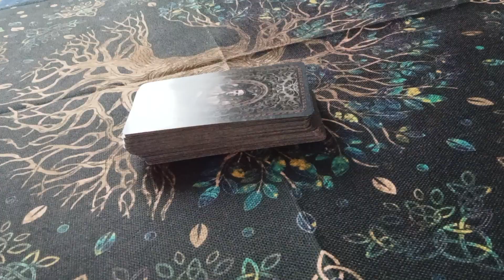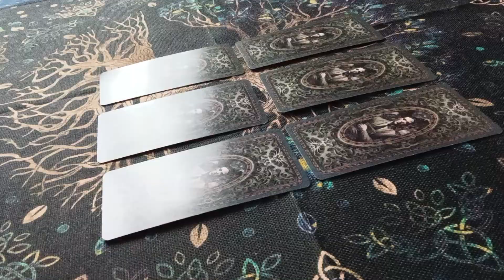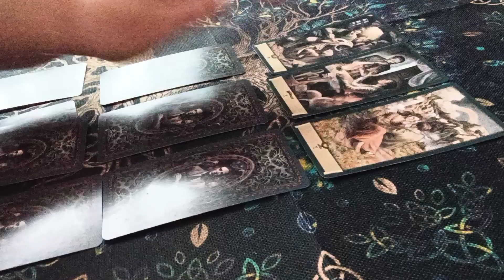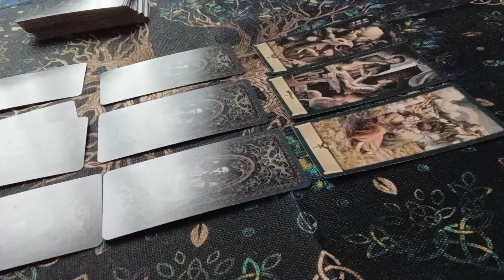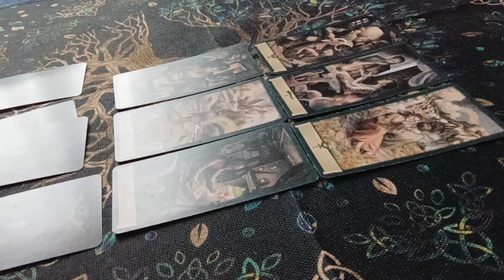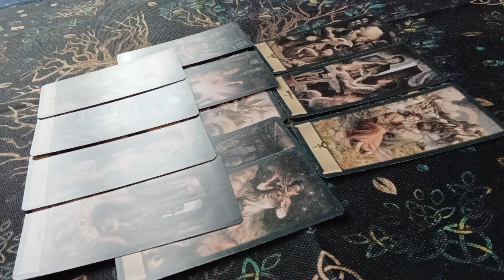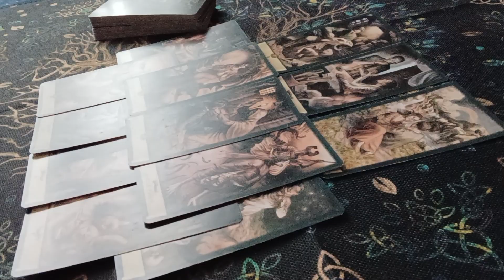⚡🔮Анна Мезина. Кто убил девушку#тарорасследование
Курсы Таро